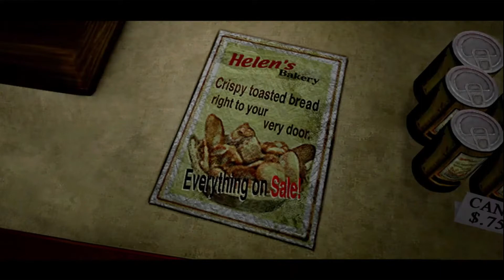Silent Hill 3 Gameplay Parte 2 (Centro Comercial Pt2)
Parte 2 aun en el centro comercial